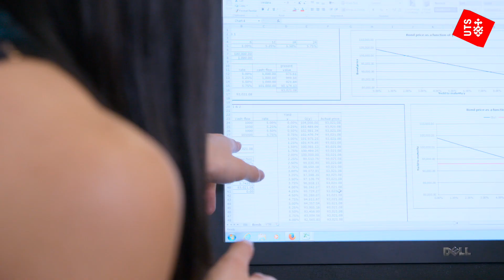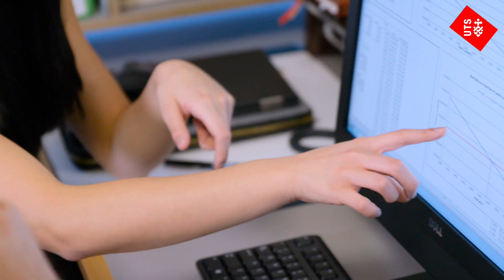Jasmine Tan, Senior Consultant for Deloitte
Skilled data analysts, like UTS graduate Jasmine Tan, are in high demand. Businesses need problem-solvers who are able to accurately interpret data, helping them to gain the competitive edge they need. By studying the Bachelor of Science in Analytics, you’ll gain a complementary mix of analytical skills and technical knowledge that underpin sophisticated data analysis tools. You’ll learn from experts who have been applying their skills to solve real-world issues. By studying key areas of business activity, you’ll develop a broad range of mathematical, statistical, computational and data management skills.